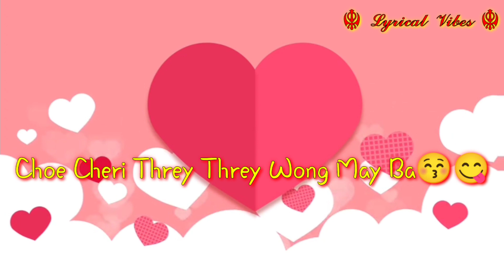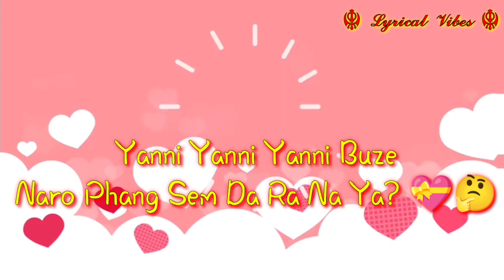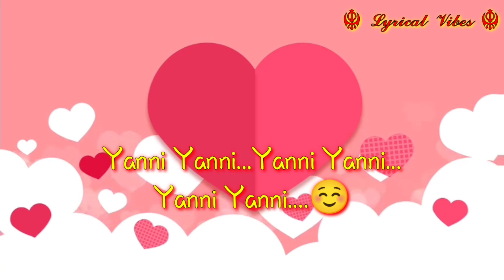Yanni Yanni Lyrics | D.N.R | New Bhutanese Song 2022| Lyrical Video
Watch the Lyrical Video Of Yanni Yanni by D.N.R☺😋

Song- Yanni Yanni
Artist - D.N.R